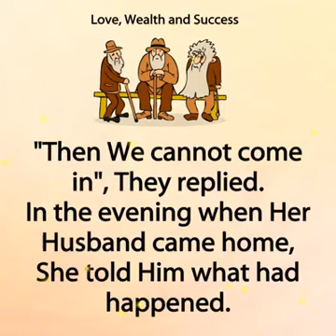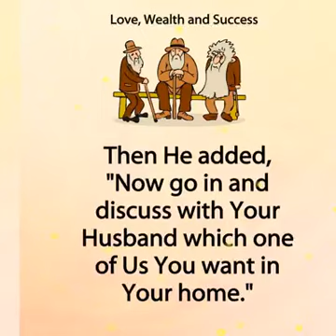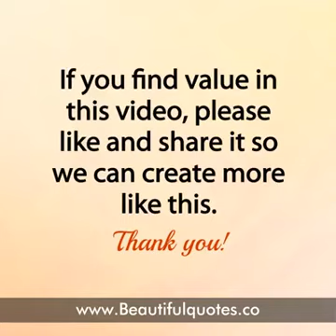This shows that love always brings success and wealth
Hi guys its mah first time uploading lets hope u like it😅😁
13 Oct 2018